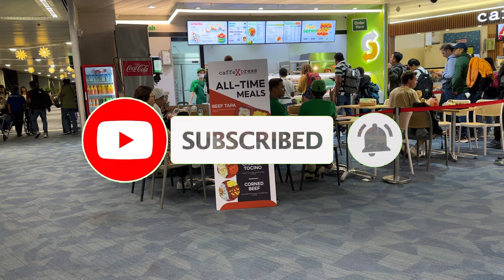From Manila to Vancouver, last connection.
The Ninoy Aquino International Airport (NAIA), also known as Manila International Airport or simply Manila Airport, is the main international gateway to the Philippines and one of the two international airports serving the Metro Manila Area12. It is located along the border between Pasay and Parañaque cities in Metro Manila, approximately 7 km south of the city and southwest the Makati Central Business District.